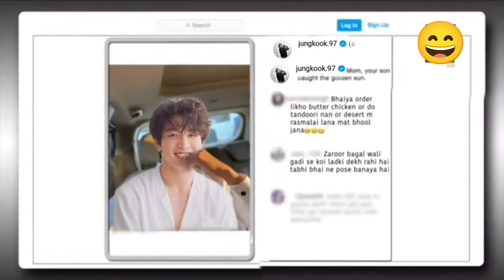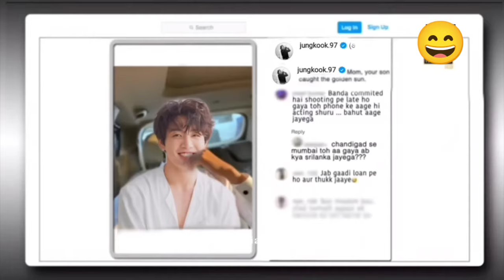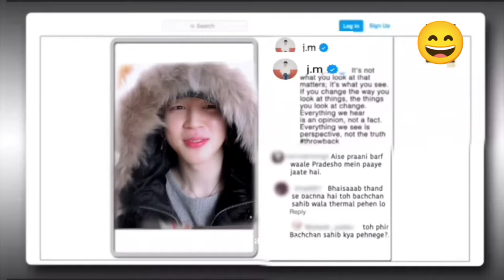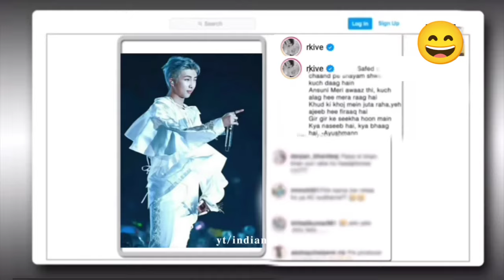BTS Army In Kapil Sharma Show । The kapil sharma show bts funny 🤣 moment ।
BTS Army आया kapil sharma show मे । The kapil sharma show। bts funny 🤣 moment in kapil sharma show